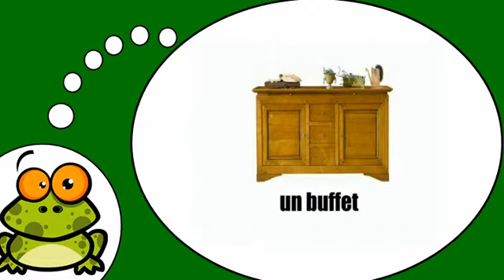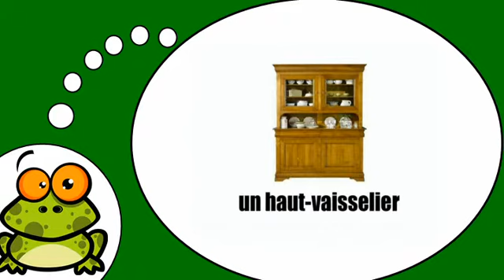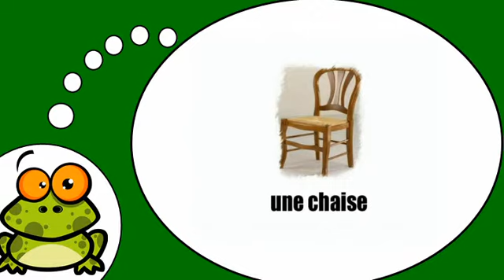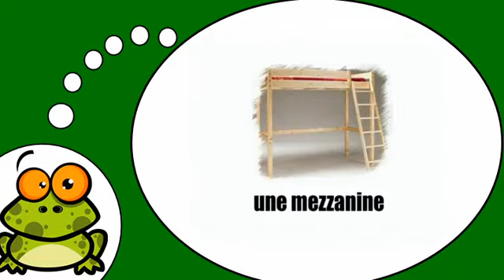家具和房子＃ 1